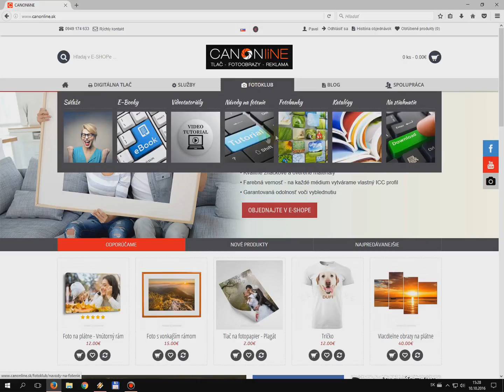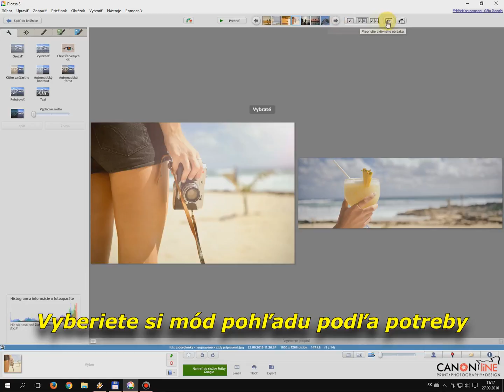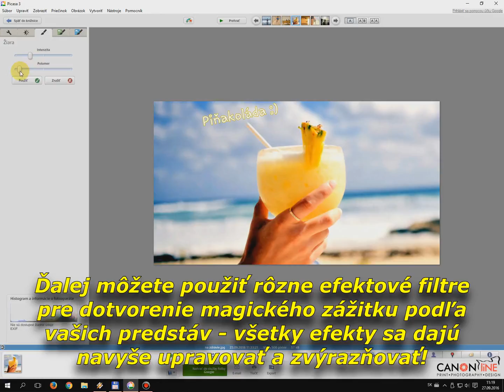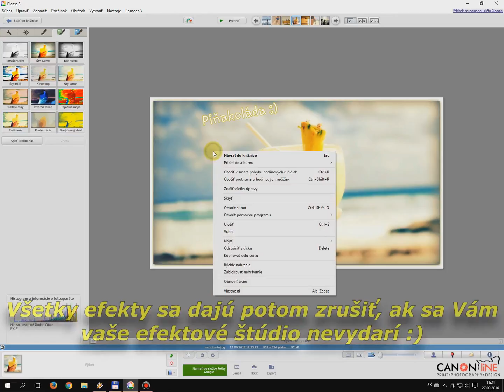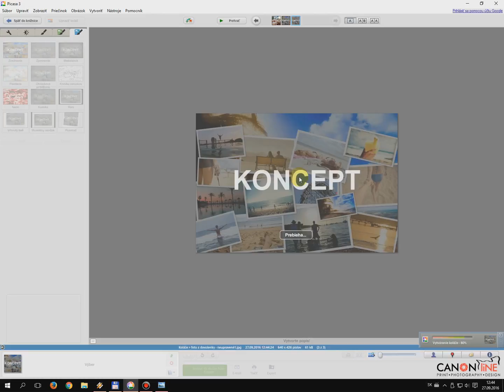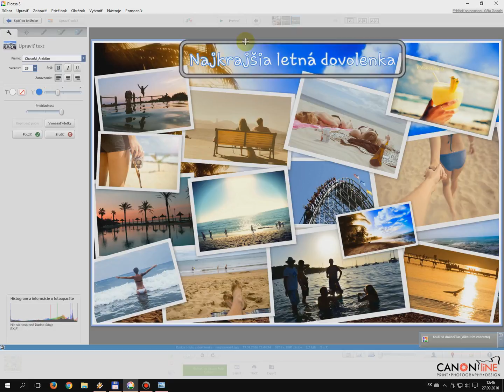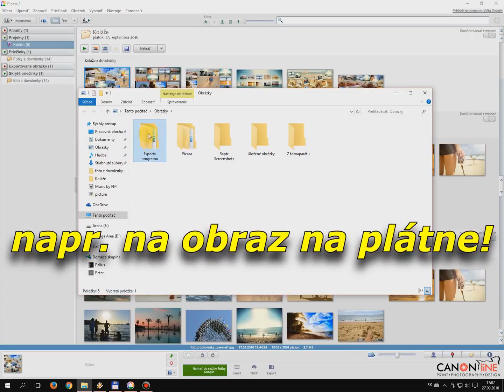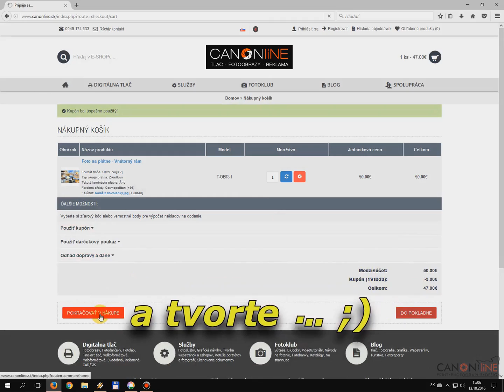Ako vytvoriť koláž z fotiek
Návod na vytvorenie fotokoláže v programe Picasa.